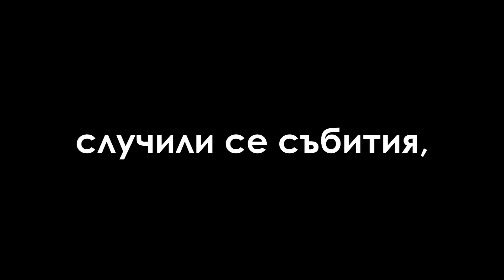НЯМАМ СИЛИ ЗА СЪЛЗИ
дае, баща ви се върна от командировка
MUSIC
1. БОРО ПЪРВИ - КОДИРАНАТА(PROD. BOREAU)
2. Death Grips - Say Hey Kid
3. Breaking Bad OST - Stay On The Outside
4. Cowboy Bebop OST - Ending theme
5. Mafia 2 Radio OST - Sh-Boom
6. SnowmusiC-Presents-Dim4ou-GrubataMaria REMIX DEMO
7. Louis Armstrong - Mack The Knife
8. Linkin Park - Crawling
9. Franz Schubert - Tre lieder La trota
10. Trailer Music - Mastermind
11. Breaking Bad OST - Without You
12. Breaking Bad OST - Magic Arrow
13. Breaking Bad OST - Los Pistoleros
14. There Will Be Blood OST - Open Spa

амм друго няма :D